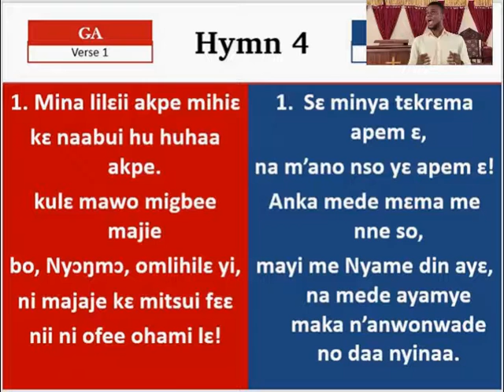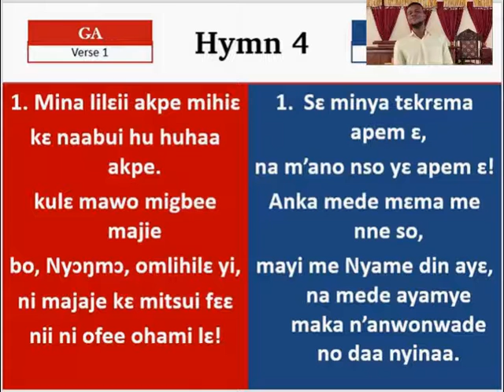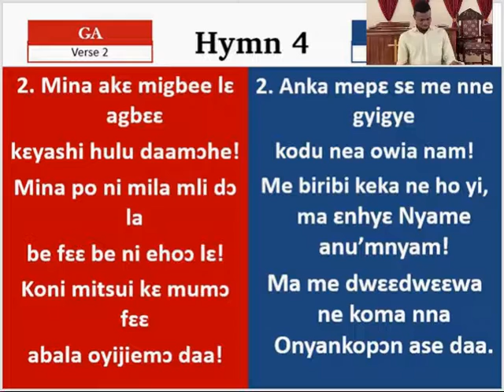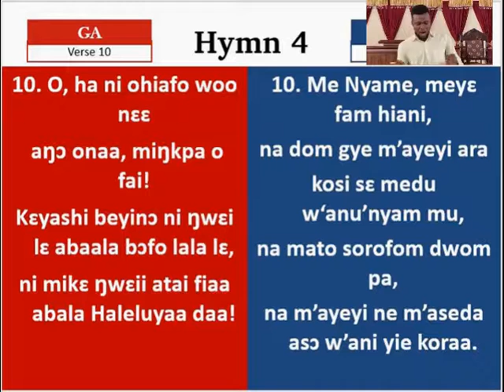PRESBY HYMN 4